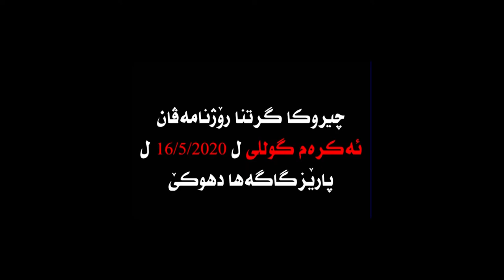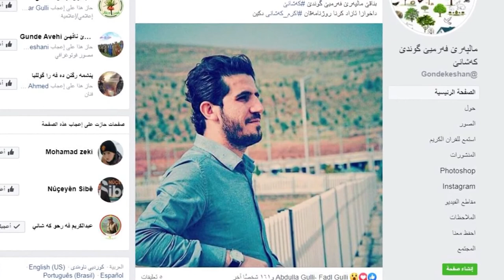Ficer Akram Guli